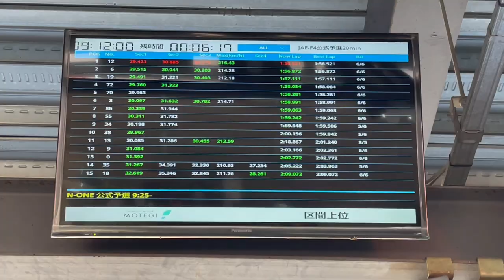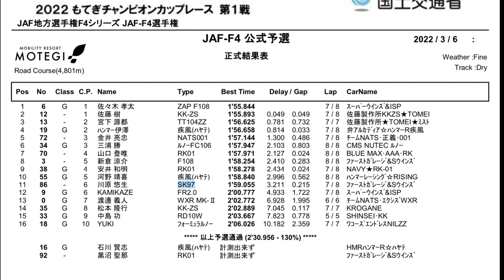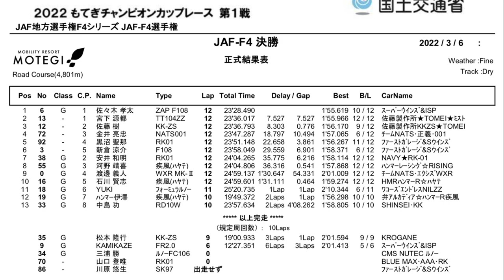2022 もてぎチャンピオンカップレース JAF F4 第1戦 2corner video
もてぎの開幕戦に佐々木孝太選手がエントリー！
若手ドライバーでは去年のスーパーFJで速さを見せた佐藤樹と宮下源都選手が参戦している。今年のJAF-F4は組み合わせが面白くレベルの底上げがされている！

年々カーボンシャーのコンバート車両が増え上位クラスに車両特性が近づいてきたメリットが若手育成のカテゴリーになり得るかこれからが楽しみなクラスです！